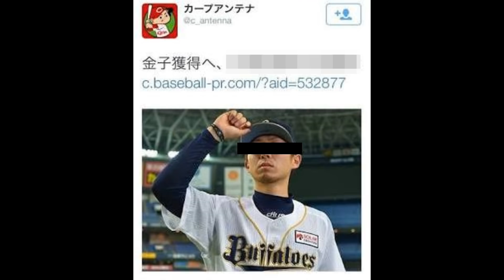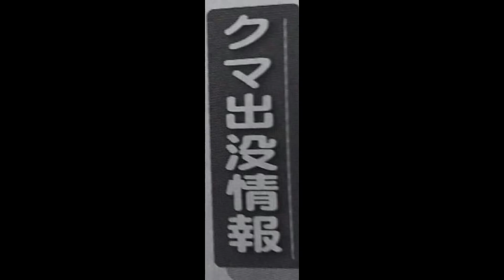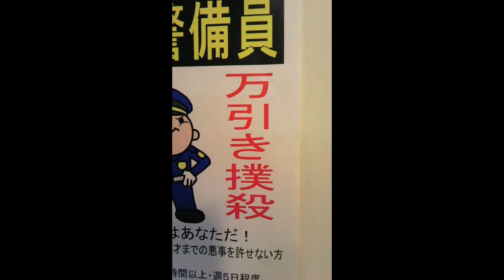誤字のせいでめちゃくちゃになってる画像がツッコミどころ満載だったｗｗｗ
今回は5ちゃんねる（旧2ちゃんねる）に載ってる謎の画像を考察しながらツッコミしました。

少しだけ投稿時間遅くなってすまない！！！！